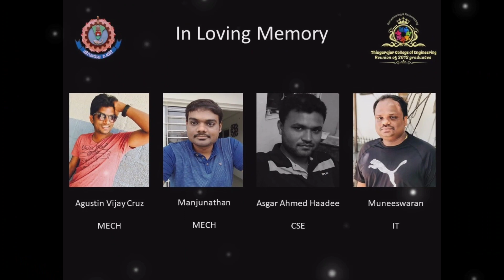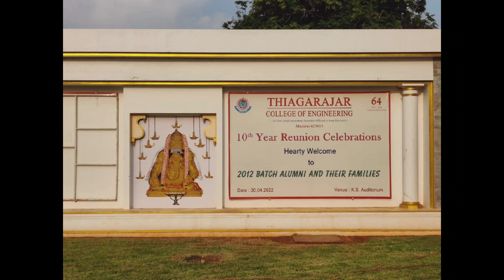THIAGARAJAR COLLEGE OF ENGINEERING, MADURAI, Batch 2008-12 10th Year Reunion